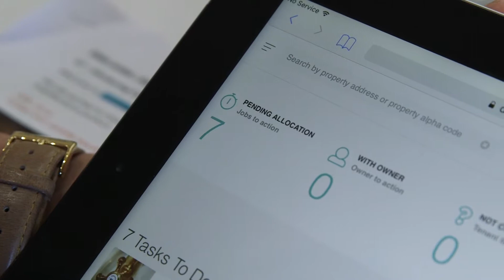I2. Introducing McConnellBournFIX (Short)